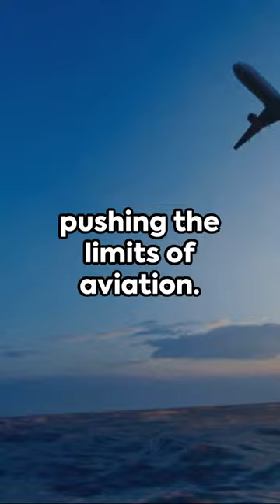Flight Over The Atlantic Ocean! ✈️🌊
Ferry flights across the Atlantic Ocean involve transporting aircraft from one continent to another over vast stretches of open water. Pilots and their crews embark on daring journeys that require meticulous planning, precise navigation, and exceptional skill. These transatlantic crossings present unique challenges, including unpredictable weather, long hours of isolation, and the need for mid-flight refueling. Despite the risks, completing a ferry flight across the Atlantic is a testament to the expertise and determination of the flight crew. It's a thrilling adventure that pushes the boundaries of aviation and offers unforgettable experiences in the skies.